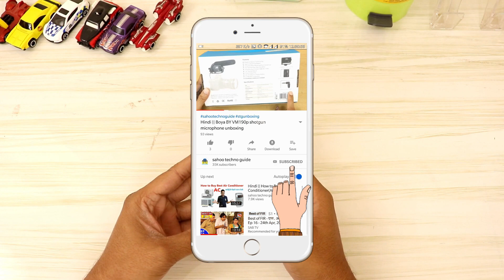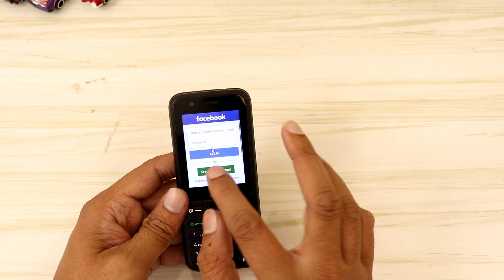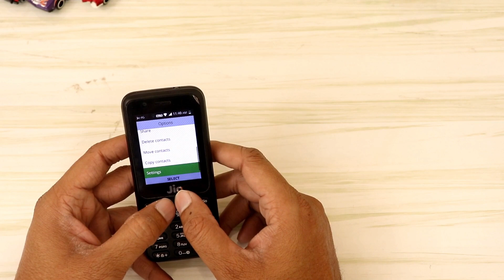Hindi || jio phone details review 2019 on the price Rs 501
Hi viewers, welcome to sahootechnoguide.com in this video I have shown you the details review of jio phone 2019 on the price of Rs 501.Now you can get the jio phone on the price of Rs 501 on exchange of a basic phone. For more details
Let’s watch.